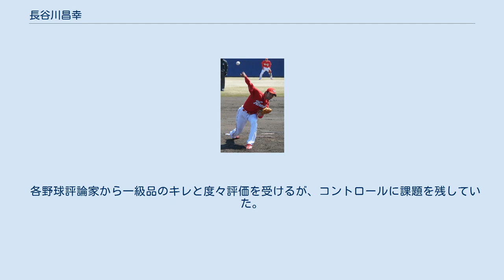長谷川昌幸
長谷川 昌幸（はせがわ まさゆき、1977年7月16日 - ）は、茨城県神栖市出身の元プロ野球選手（投手）。
 市立銚子高時代には、PL学園の福留孝介、南京都高校の斉藤和巳とともにドラフトの注目株とされ、1995年のプロ野球ドラフト会議で広島東洋カープから1位指名を受けて入団。
 1997年8月10日の対阪神戦（広島市民球場）でプロ初登板初先発勝利を収める。
2001年には9勝を挙げ、期待の若手投手として頭角を表す。
そして2002年は細身の体から投げ込むストレートと切れ味鋭いカーブを武器に自己最多・チームトップの13勝を挙げる。
また、この年に引退したヤクルト・池山隆寛の現役最終打席の際にマウンドに立ち、空振り三振に打ち取っている。
 2003年シーズンはエース黒田博樹に続く投手として期待されたが春先に扁桃腺炎を患って活躍できず、この年以降、故障と不調に苦しむこととなる。
2004年も右手甲の故障と2年連続で出遅れた。
2005年シーズンは入団当時からの背番号19から、「メジャーっぽいから」との理由で、日本人選手は「死に番」として敬遠し、アメリカではジャッキー・ロビンソンのつけていた番号として全球団で永久欠番となっている42に変更。
 2006年シーズンはブラウン新監督より中継ぎ起用を明言されていたが、後半戦の先発投手のケガなどによる戦線離脱で先発事情が苦しくなったことで9月23日の対横浜戦に先発起用され、6回無失点の好投。
久々の先発白星となる。
 2007年シーズンは先発に再挑戦。
シュートを習得するなど打たせて取る投球を心がけ、オープン戦では抜群の安定感を見せるも開幕してからは安定感に欠ける投球が続き5月上旬に二軍落ち。
半月後に昇格するも、交流戦の日程に余裕があったため中継ぎにまわり、先発復帰のチャンスを待った。
交流戦後は先発復帰し、勝ち星にこそ恵まれなかったものの、一度も大きく崩れることなく安定した活躍を果たしてみせた。
 2008年シーズンは前年後半の働きと黒田の移籍で先発ローテの中心として期待されたが、開幕から好不調の波が激しく、後半戦は二軍生活となった。
二軍でも調子が上がらず3者連続本塁打を浴びることがあるなど被本塁打の多さが目立った。
3勝でシーズンを終了し、日南秋季キャンプでは「強化選手」に若手とともに指定された。
 2009年シーズンも先発ローテ投手として期待されたものの、2試合連続で序盤KOされるなど結局期待には応えられず、終盤は怪我等で出番も減少した。
とはいえ、ロングリリーフとしては好投し2勝を挙げている。
 2010年シーズンも先発として2試合登板するが結果を残せず二軍落ちとなる。
5月15日に喜田剛とともに迎祐一郎との交換トレードでオリックス・バファローズへ移籍。
背番号は迎が付けていた25。
 6月30日の対楽天戦で、移籍後初登板初先発。
5回1失点と好投を見せたが打線の援護がなく勝ち星はつかなかった。
7月7日の対西武戦にはわずか1回2/3、4失点でKOされるが、7月15日の対ロッテ戦では、8回1失点と好投するもまたも打線の援護がなく敗戦投手（ちなみにこの試合で2002年以来となる完投を記録）というように好投と炎上を繰り返し、7月22日に登録抹消。
その後、9月に再び昇格し、2試合先発するも2試合とも敗戦投手となり、最終成績は6試合先発で0勝3敗、防御率4.30に終わった。
また、7月10日には国内FA権を取得した。
 2011年シーズンは開幕から絶不調で2軍でも1勝5敗、防御率8.53と結果を残せずプロ１年目以来の一軍登板無しに終わり、10月9日に球団から戦力外通告を受け、12月2日自由契約公示された。
 現役引退後は、広島市内で鉄板焼屋「はせ川」の経営、輸入ブランド時計の代理店の経営、保険会社の営業職を経て、2016年に「スポーツオーソリティ」を展開する株式会社メガスポーツに入社。
イオンモール広島府中にあるスポーツオーソリティ広島府中店にベースボールアドバイザーとして勤務している。
 ストレートの最速は153km/h(2001/6/28)。
晩年はコントロールを重視したため平均140km/h台中盤を出す程度に落ち着いた。
変化球は、決め球にしているフォークに加え、カーブ、シュートを投げる。
 各野球評論家から一級品のキレと度々評価を受けるが...